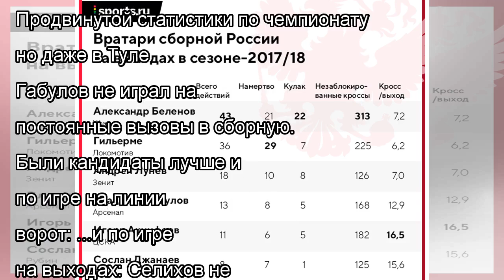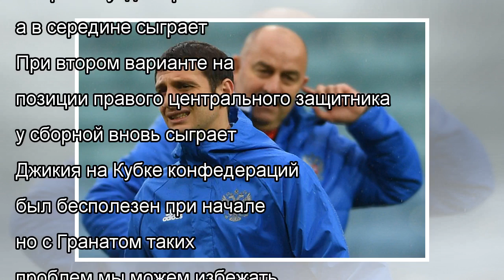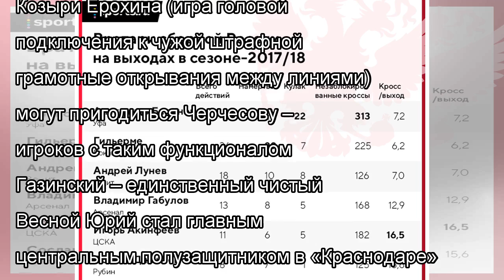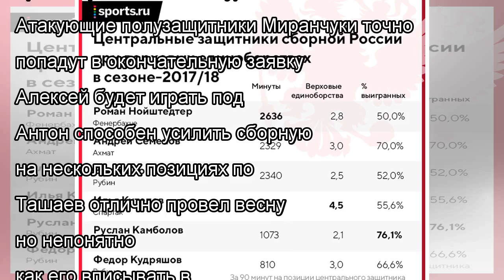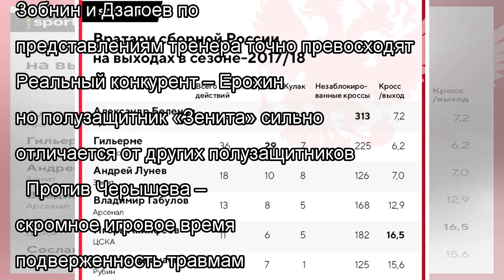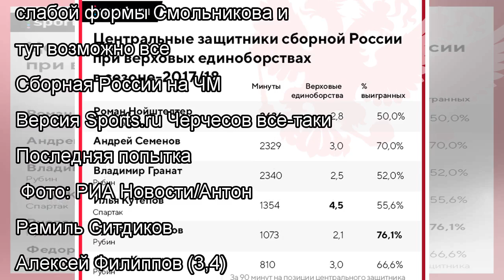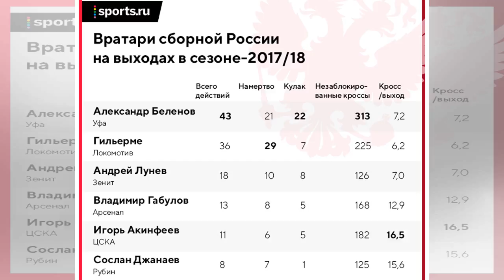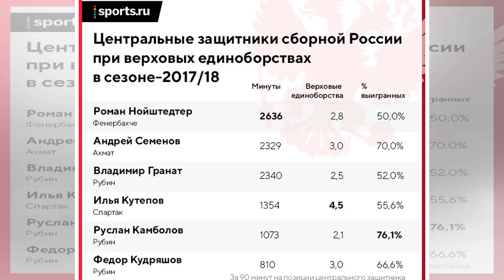Новости Дня - Черчесов объявил расширенный состав на ЧМ. Что там не так?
Есть несколько спорных позиций. Станислав Черчесов объявил расширенный состав сборной России на ЧМ-2018. К тренеру есть вопросы, но их меньше, чем обы...